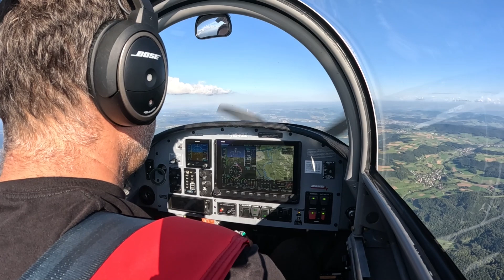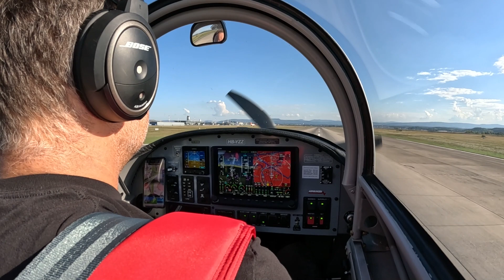HB YZZ First Aerobatic Session 18.09.2024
Flying my own aircraft - a Vans RV-8

Callsign: HB-YZZ

On March 14th 2016, I started to build my RV-8 from Van's Aircraft

The movies were shot with my Brinno TLC200Pro TimeLapse Camera.
All other videos with GoPros

The movies are numbered according the day of work on the aircraft.

More details about the building process may be found on my kitlog

have fun and thanks for the comments!